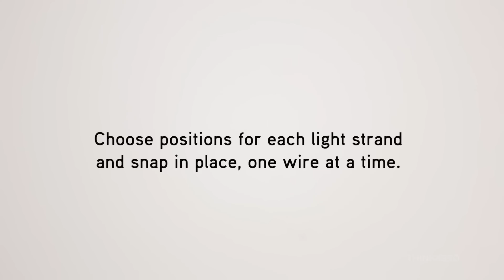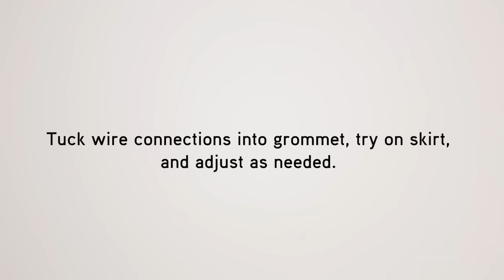Twinkling Stars Skirt (Assembly Instructions) from ThinkGeek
- A ThinkGeek creation & exclusive
- Midi-length skirt based on an actual star chart
- 3 layer skirt: see-thru constellation layer, white gauze layer, white liner
- Set the lights to On, Twinkle, or Off
- Some assembly required to make the stars twinkle
- White gauze layer has 30 elastic snap tabs to which you attach the lights
- Gauze layer also provides diffusion
- Pocket for battery pack inside waistband
- Grommet with fabric tube hides wiring leading from battery pack
- 3 strands of white EL wire lights - 15 ft. long each
- Over 250 total lights!
- 3" tall comfy elastic waist
- Materials: 100% polyester
- Care Instructions: Remove all electronics before cleaning. Machine wash cold. Line dry.
- Imported
- Batteries: 3 AA (not included)
- With fresh batteries, the lights will remain lit for over 3 days!
- In twinkle mode, each strand of LED wire lights will turn on and off
- Dimensions: Battery pack measures 3 1/4" tall x 2 1/4 wide x 3/4" thick
- Weight: 6 oz. (battery box and LED wire lights)
- Includes 1 skirt, 1 battery box, and 3 15' strands of LED wire lights